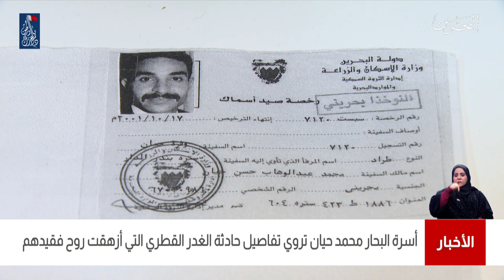البحرين مركز الأخبار : أسرة البحار محمد حيان تروي تفاصيل حادثة الغدر القطري التي أزهقت روح فقيدهم